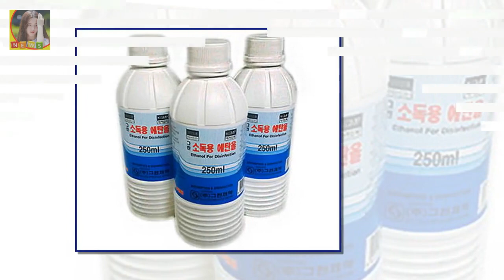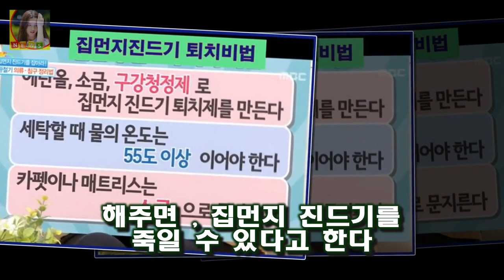집먼지진드기 제거방법 천연 계피에탄올 퇴치제만들기 살충제 집먼지 진드기 퇴치법 에탄올 구강청정제로 만든 해충퇴치제 곤충을 퇴치하는 살충제의 성분이 몸에 해롭다는 것이 언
집먼지 진드기 퇴치법  에탄올  구강청정제로 만든 해충퇴치제 곤충을 퇴치하는 살충제의 성분이 몸에 해롭다는 것이 언론을 통해서 밝혀졌다
관련글 이제 무서워서 일반탈취제나 살충제를 함부로 사용하지 못하는 시대가 되고 말았다

피츠버그가 사실상 강정호의 방출수순을 밟고 있다고 보도했다 강정호 넥센 컴백? 두 가지 부담요소 :
김완선은 자다가도 고양이들이 사고치는 소리에 깨 정리를 하고 잠을 자고 일어나서도  대화가 필요한 개냥 김완선 고양이 공개 집안 레이 흰둥이 야들이 라클리 꼬맹이 복덩이 일상 :
한희준은 8일 스타뉴스와 인터뷰에서 엠넷 프로듀스 101 JTBC 믹스나인 KBS 2TV 더 유닛 등 오디션 오디션★ 한희준 후배 향한 조언 순간을 즐겨야(인터뷰)- 스타뉴스 :
[Oh!쎈 컷] 조선명탐정3 김명민X오달수X김지원 캐릭터 스틸 공개  조선명탐정: 흡혈괴마의 비밀은 괴마의 출몰과 함께 시작된 연쇄 예고 살인 사건을 파헤치기 위한 명탐정 김:
회길 역시 유리가 가야한다고 생각했다고 인터뷰했다 소사이어티2 유승옥 마동 유리 높동 출연진 교체 실제 성격 착하네요 반응? :

✅ The content of my videos is the purpose of entertainment. My video does